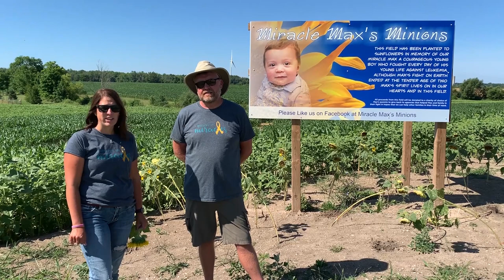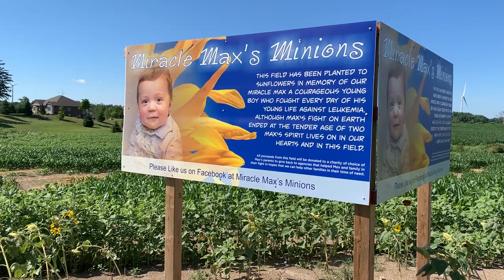Sunflower field planted to memorialize boy